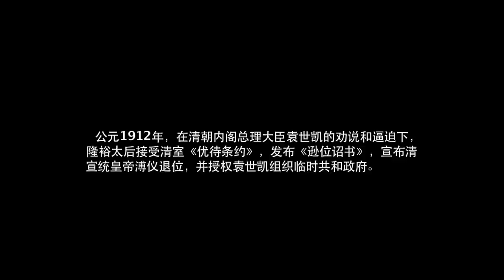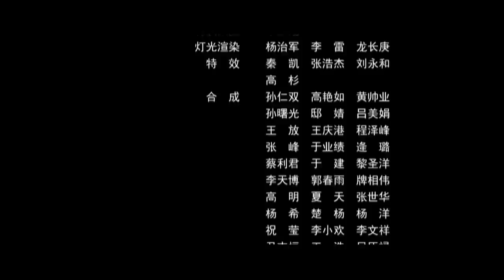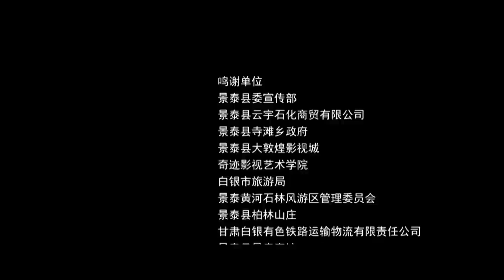《屠门镇之破茧之子》/ Fighters of the Town: The First Punch 揭秘前清遗老组织惊天阴谋（ 薛皓文/詹思萌/马刚）|new movie 2020|最新电影2020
【内容简介】
辛亥革命中，前清遗老组织杀手因被尚峰出卖刺杀袁 世凯失败，只有革离和毒刺、 小艾三人侥幸逃脱，逃往“ 屠 门镇 ”，并在那里结识了海 浪、计童、唐斩等人，除暴安 良，最终联手击败尚峰，解救 了危机中的 屠门镇 。